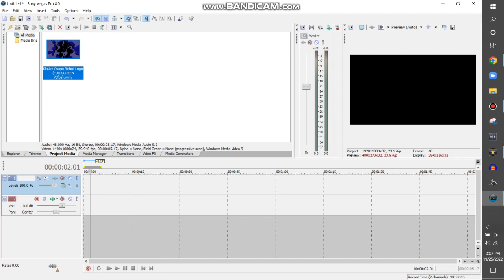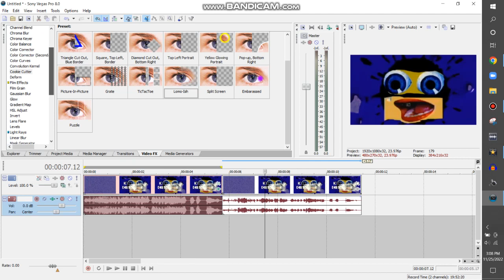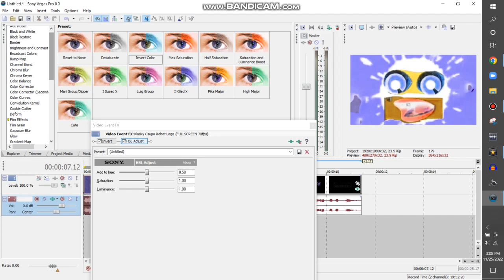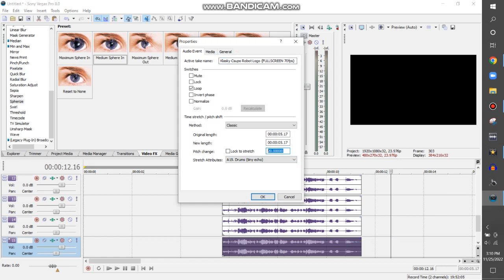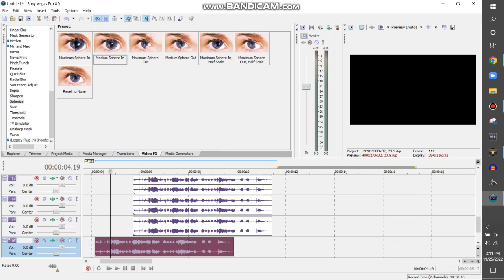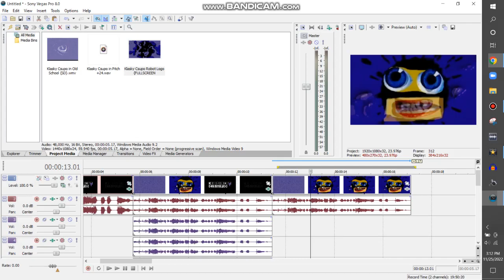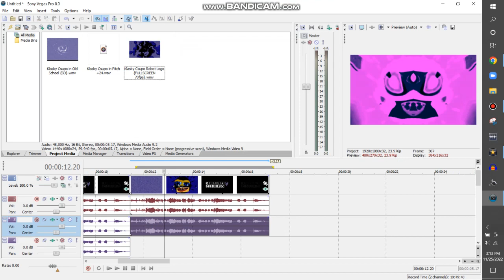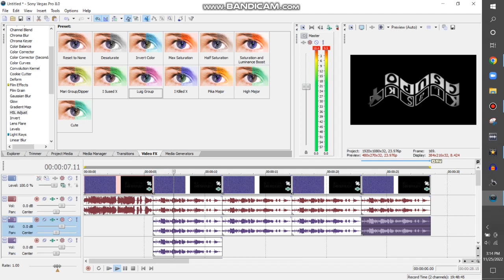How to Make G-Major Collection {1-1000} Part 17 {86-90}